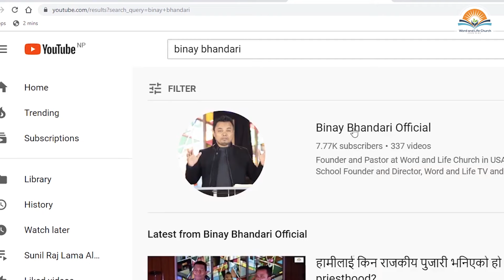मण्डलीमा कसलाई पास्टरले अगाडी बढाउन सक्छ? Whom Pastor can promote in the Church? Ps Binay Bhandari.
If you wants to be promote by your local pastor or leader, please do this
1,Can  you follow the leader of Church?
१) के तपाई मण्डलीको अगुवालाई पछ्याउन सक्नुहुन्छ?
2,Can you be with your leader in bottom level?
२) के तपाई कठिन समयहरुमा पनि मण्डलीको अगुवालाई साथ दिन सक्नुहुन्छ?
3,Do you know your pastor in personal level?
३) के तपाई व्यक्तिगत रूपमा मण्डलीको पास्टरसँग परिचित हुनुहुन्छ?

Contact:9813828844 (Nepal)